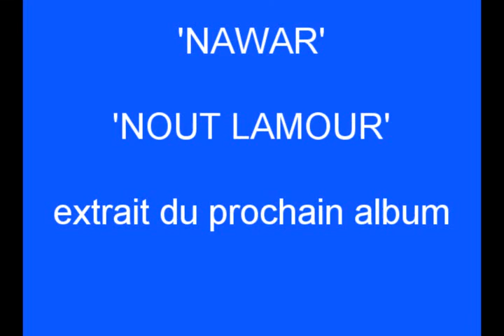【パズドラ】パズバトコラボガチャでティンニンが来た！？【ヒカキンゲームズ】